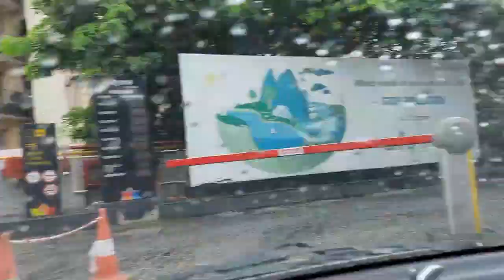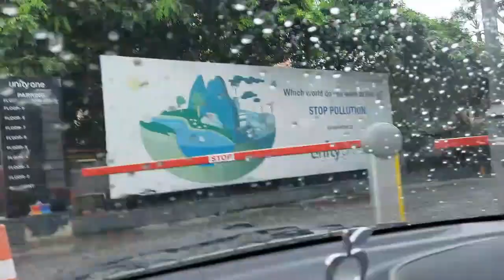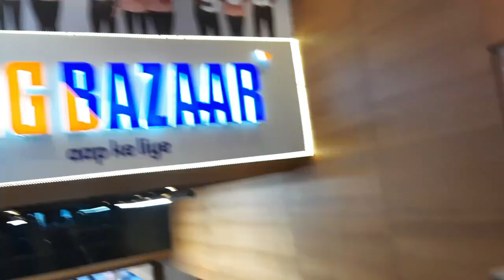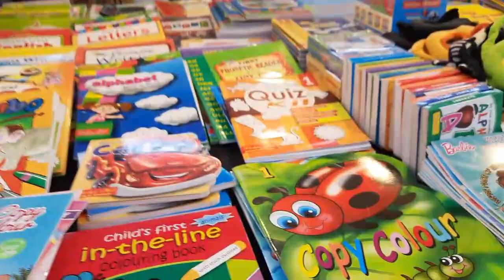unity one mall vlog | HZ VLOGS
HOPE U ALL LIKE MY TODAY'S VIDEO

MY GEARS
tripod- 330A
Selfie stick- yungteng -1288
My phone to record videos - samsung galaxy m31
64 megapixel 6 GB RAM
My headphone - -boat rokerz 450

ABOUT ME

Hello everyone my name is haaziq i live in Delhi in my family there are 4 members my father,my mother,my
Sister and me . I study in VV D.A.V PUBLIC SCHOOL which is in Vikaspuri D-Block . I make family videos,tech and travel pls support ur brother.